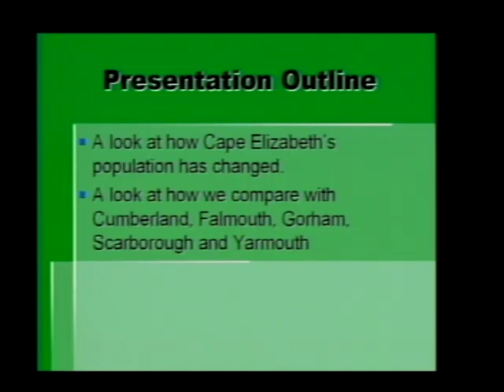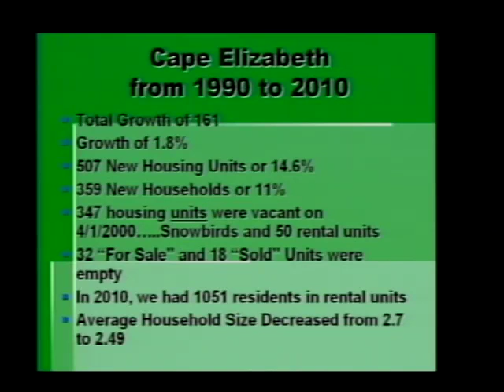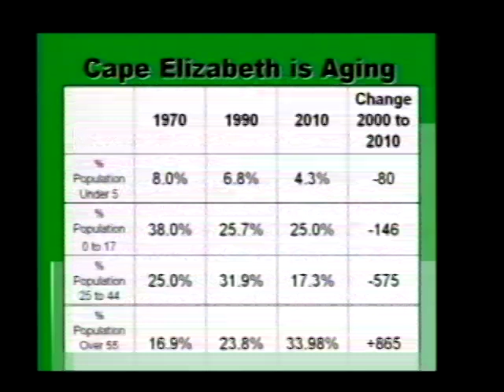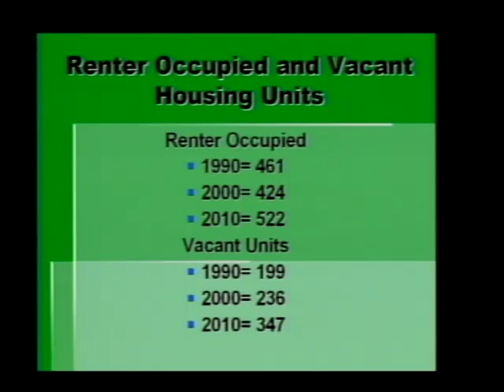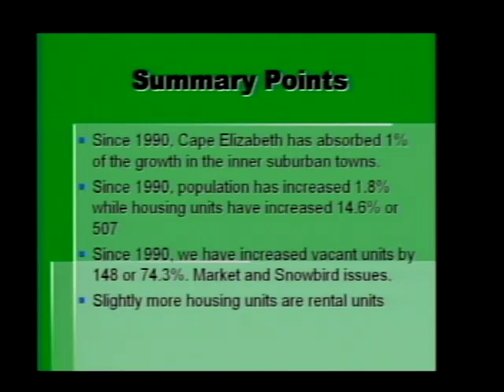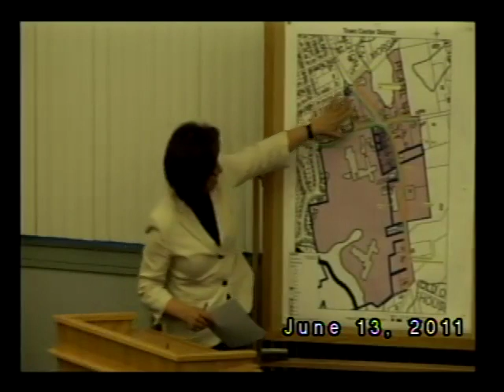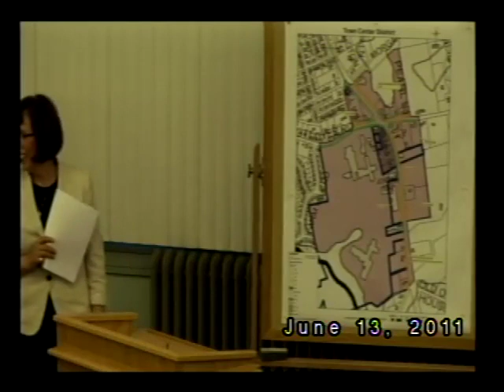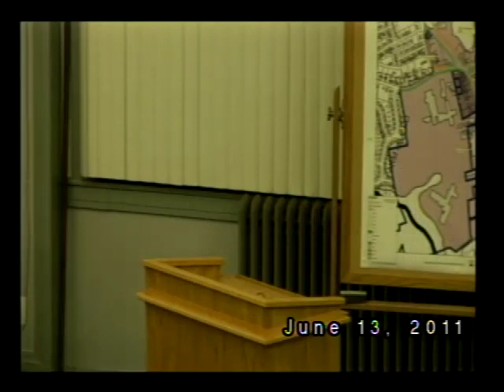TC June 13, 2011